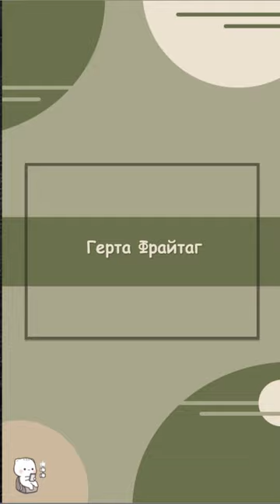6 декабря 1908 год (родилась Герта Фрайтаг)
6 декабря 1908 год родилась Герта Фрайтаг  — австрийско -американская математица, профессорка математики в Холлинз-колледже, известная своими работами над числами Фибоначчи.